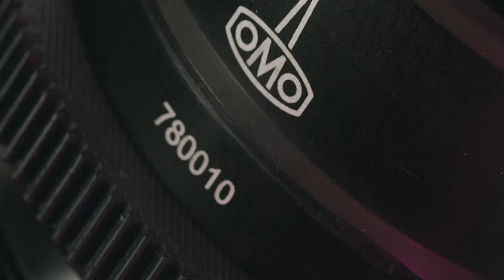LOMO Anamorphic Round Front 2x Lenses | PATRIOT Rental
Lomo anamorphic lenses have all the character of classic anamorphic glass, complete with bright blue flares and great elliptical bokeh. They have a 2x anamorphic squeeze and are set in PL mount with proper geared focus rings. The anamorphic elements do not move so there is no “anamorphic mumps” or change in ratio over the focus range. Available at PATRIOT Rental!